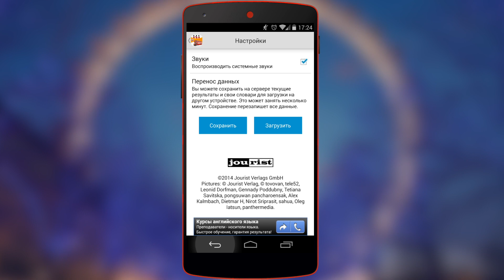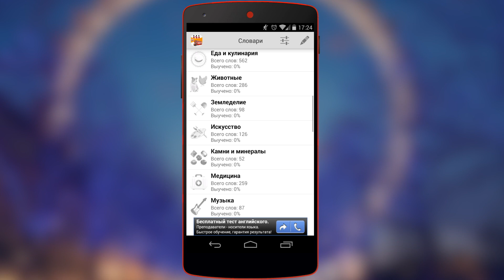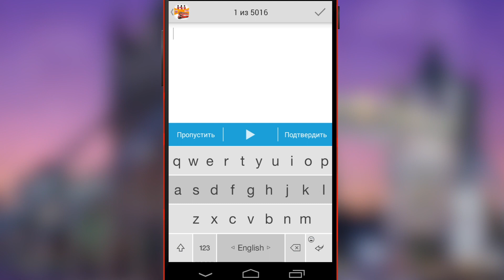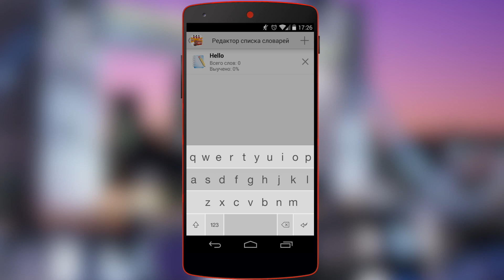Учим английские слова - углубить и расширить знания!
Начинать учить английский язык рано или поздно надо, а укреплять свои знания еще важней. С помощью программы "Учим английские слова" можно неплохо пополнить запас слов, выучить как написание, так и произношение.